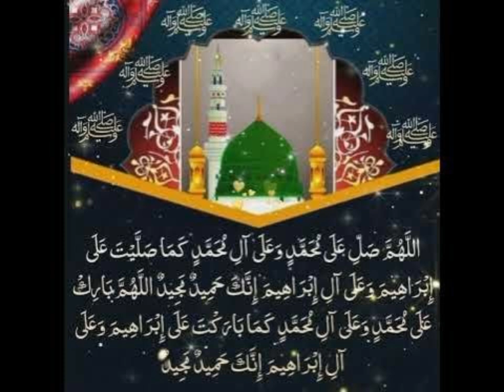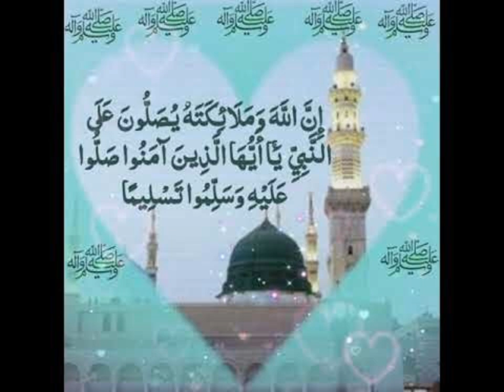Best video ❤️Muhammad Saww ❤️